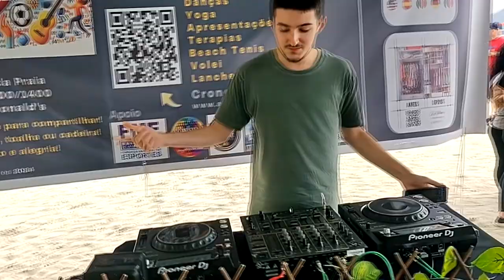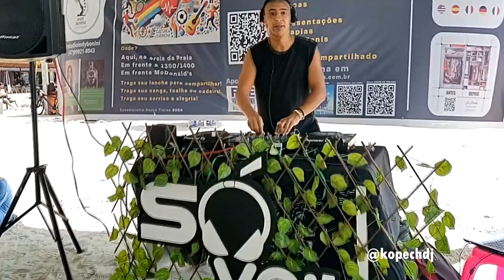Festival da Primavera - Balneário Camboriú Dj Kopech 22/09/2024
🌼 *Festival da Primavera em Balneário Camboriú!* 🌊🎶

Nesse vlog especial, levo vocês para viver a mágica da Festival da Primavera, onde eu tive a honra de tocar na linda praia de Balneário Camboriú! Preparem-se para uma explosão de cores, sons e boas vibrações. Mostro todos os detalhes do evento, desde os preparativos até a minha apresentação incrível. Venham sentir a energia contagiante  e as paisagens deslumbrantes desse paraíso!